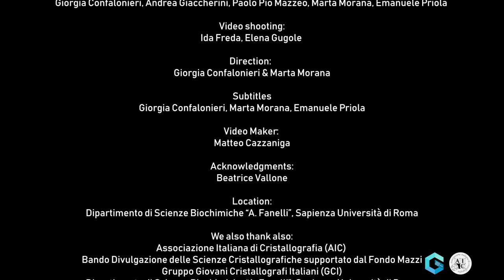GCI TALKS TO... Beatrice Vallone. How I became a crystallographer.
Acknowledgments:
Beatrice Vallone
Locations: Dipartimento di Scienze Biochimiche “A. Fanelli”, Sapienza Università di Roma

Dipartimento di Scienze Biochimiche “A. Fanelli”, Sapienza Università di Roma